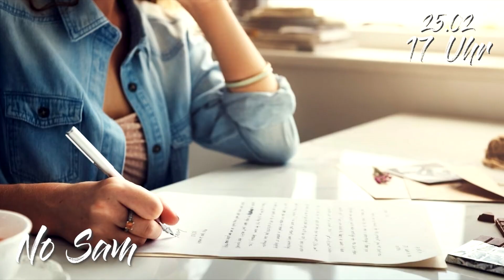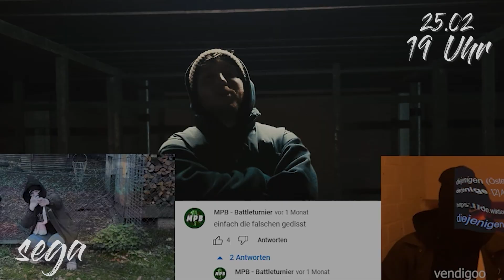16tel-Teaser - Tag 3 + 4 || BRC 2023 - Battle Rap Turnier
BRC 2023 || 16tel-Finale